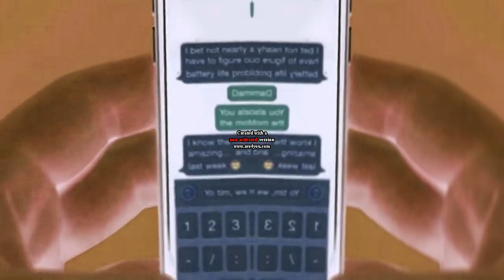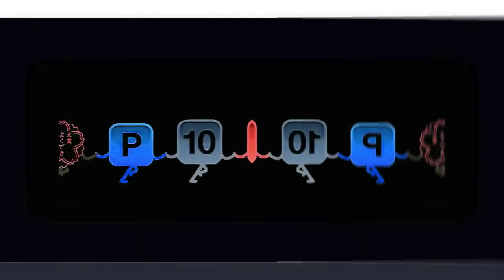The Missing Emoji in G Major in Low Voice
Requested by @avsvideoeditortheobjectthi9188